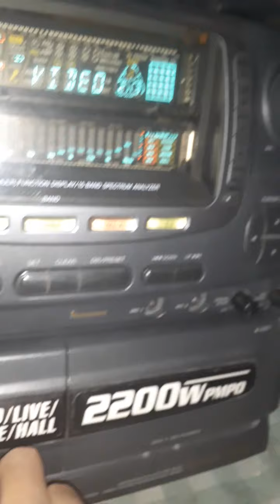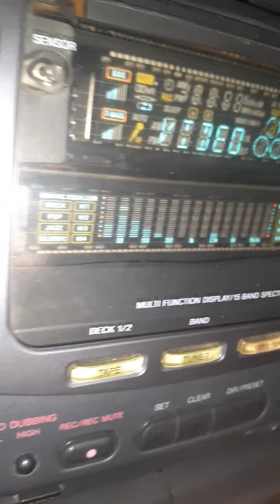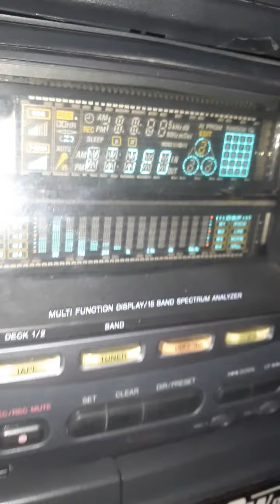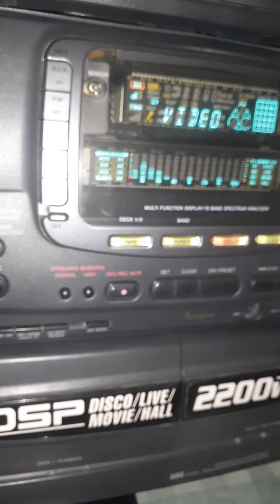TriBoss - Aqua Drop Test Bass AIWA NSX-2200 Apenas aguantaba la sony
un pedido cumplido.